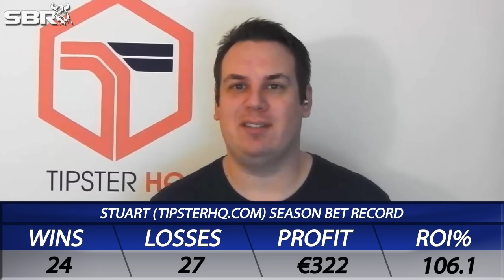Hannover vs Bayern Munich 19/12/15 | Saturday's Bundesliga Predictions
Sportsbook Review's Natalie Rydstrom previews and offers free football betting predictions for the week 17 German Bundesliga football match Hannover vs Bayern Munich playing on Saturday 19th December 2015 and highlights the best betting odds and free football match tips with Stuart from TipsterHQ.com